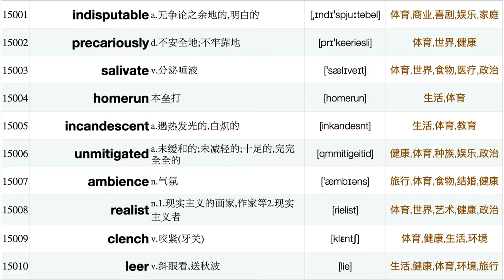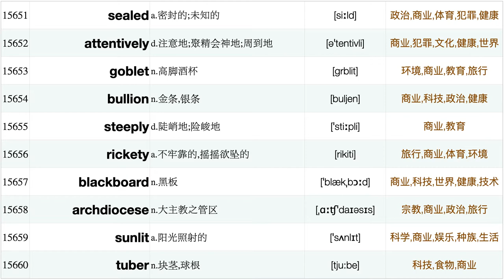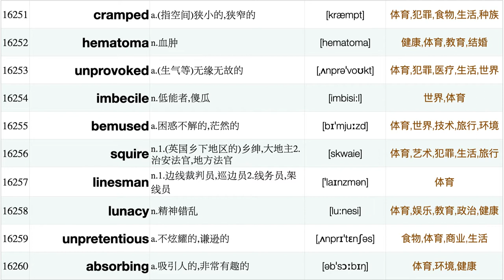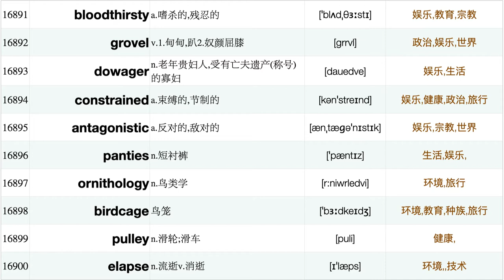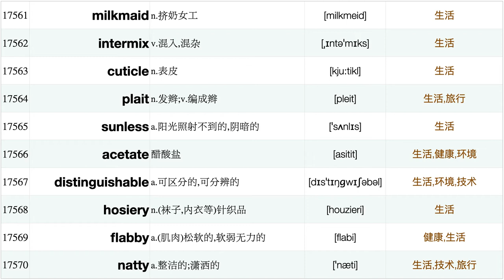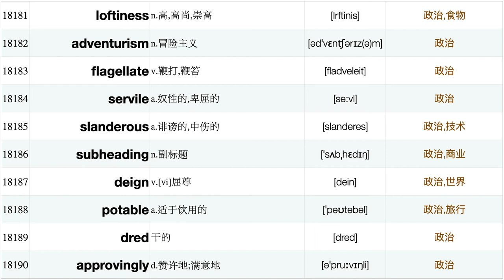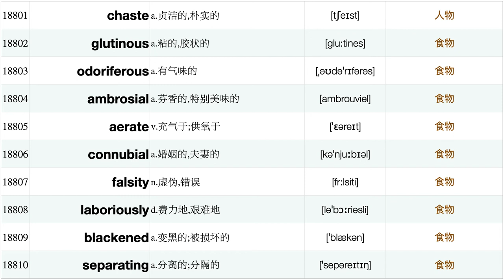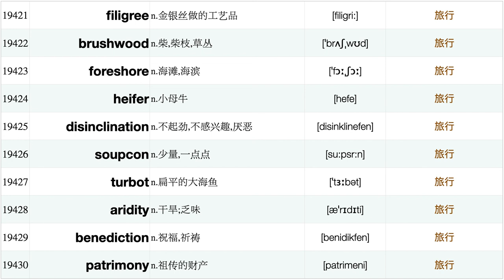英语学习三剑客之CNN新闻分类词汇20000（4/4）